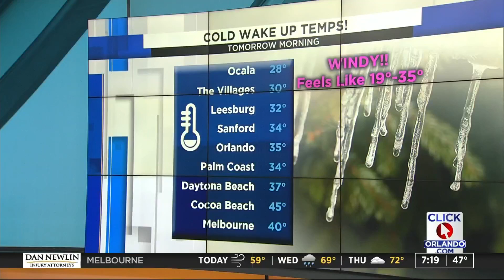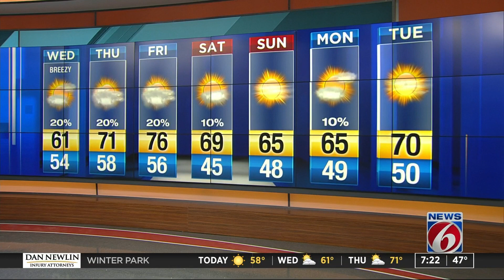Tuesday marks coldest night of Winter in Central Florida so far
Temps are dropping throughout Central Florida.